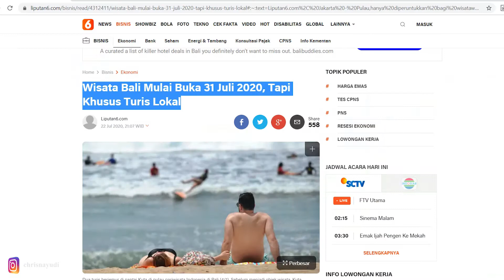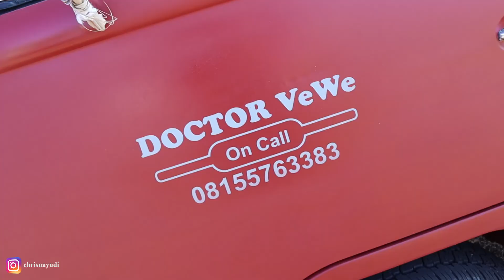Old but Gold | Jalan - Jalan Santuy Bareng Classic Car Bali | Short Trip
Shoot di ambil tgl 30 JULI 2020.
Bareng komunitas classic car bali yang bisa ikut menghadiri acara tersebut.
SEKUTTT 🤘

Yang ingin tanya-tanya bisa langsung di kolom komentar atau DM kita ya (●'◡'●)(●'◡'●)(●'◡'●)(●'◡'●)(●'◡'●)(●'◡'●)(●'◡'●)(●'◡'●)(●'◡'●)(●'◡'●)